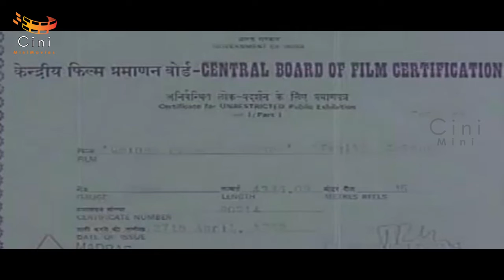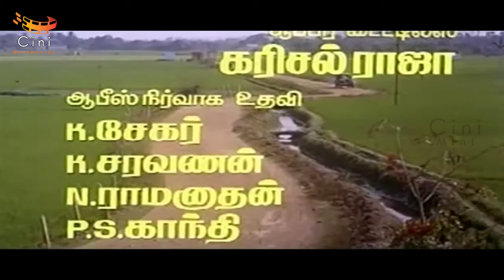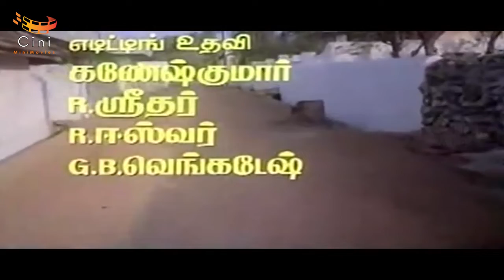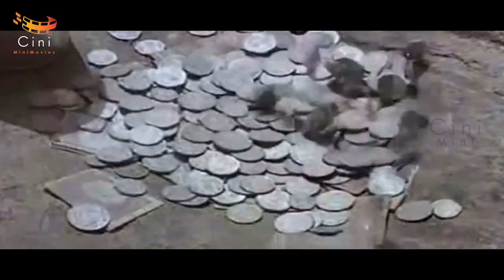Chinna Pasanga Nanga Full Movie | Murali | Revathi | Saradha Preetha | Goundamani | Senthil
ChinnaPasangaNaanga is a 1992 Indian Tamil language drama film directed by Raj Kapoor. The film features Murali, Revathi and Saradha Preetha in the lead roles. The film, produced by A.G. Subramaniam, had musical score by Ilaiyaraaja.